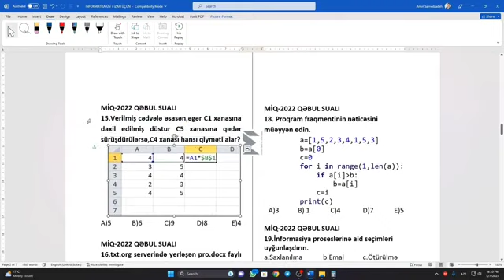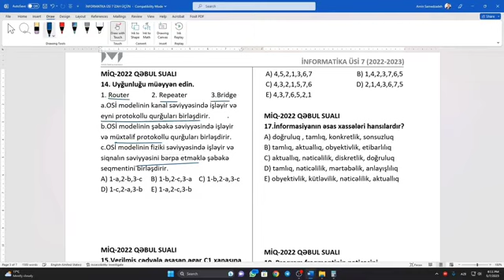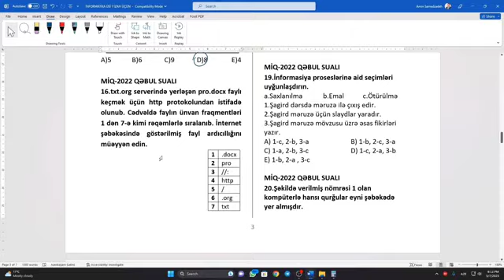Amin müəllim | İnformatika 5 ədəd sual tipi